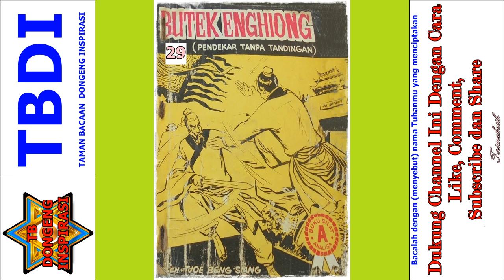Seri Cerita Silat Pendekar Tanpa Tandingan Jilid 29